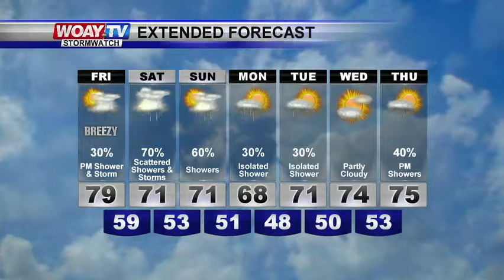5/3/18 Web Weather Forecast